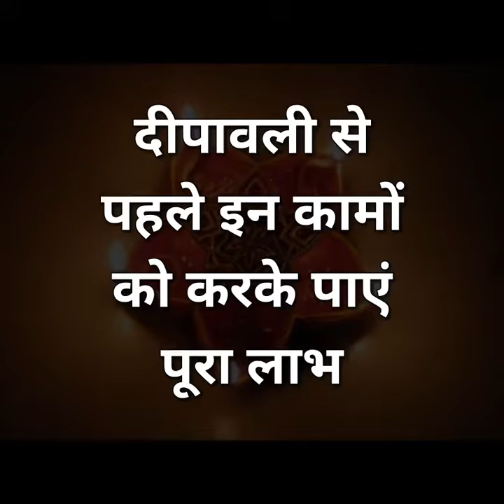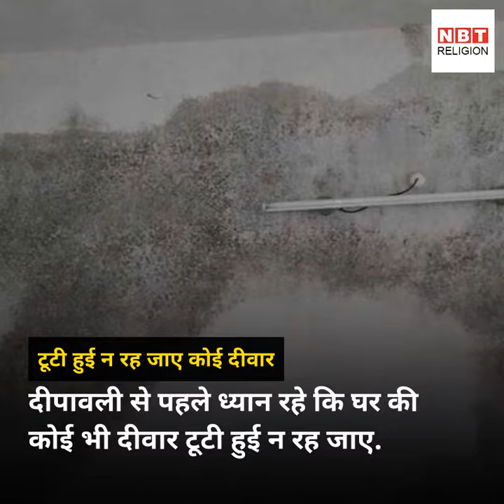दीपावली से पहले ये पांच काम करने हैंं जरूरी वरना नहीं आएंगी लक्ष्‍मी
इन 5 कामों को दीपावली से पहले हर हाल में कर लें.  नहीं तो साल भर के लिए आप उस लाभ से वंचित रह सकते हैं जो आपको मिलने वाला है...